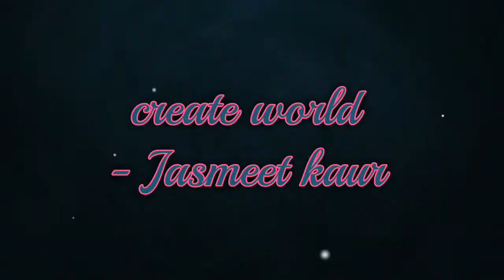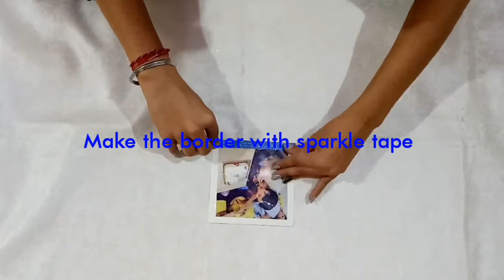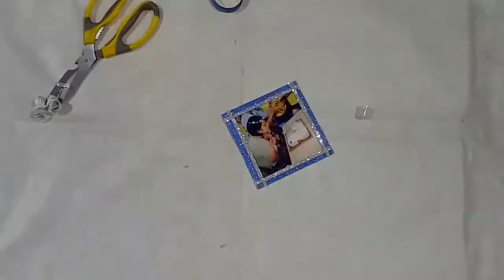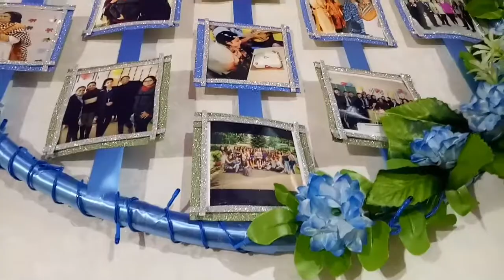Hula hoop photo frame/ DIY gift idea /Create world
I'm Jasmeet kaur
In this video I'm showing you how to make photo frame with hula hoop .This is an awesome gift idea you can gift this handmade gift to your love Ones.

This hula hoop frame idea is a unique gift idea ...